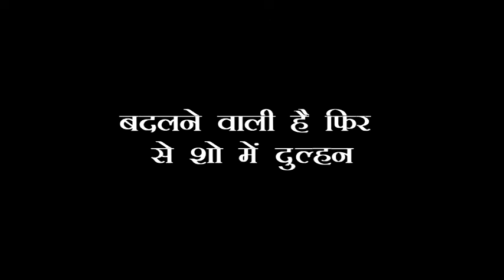KUNDALI: SHERLIN बदलने वाली है शादी के मंडप में दुल्हन, होने वाला है फिर से बड़ा खेल